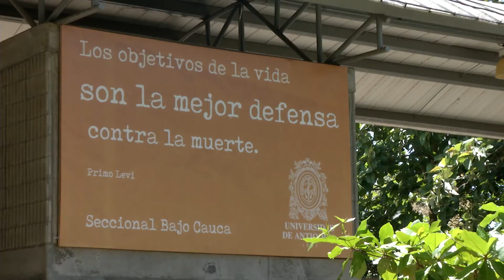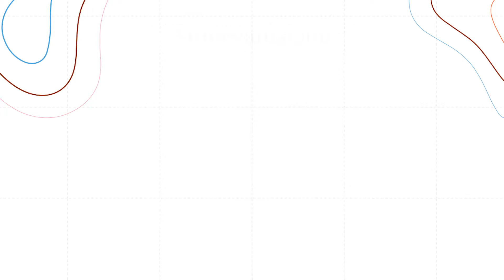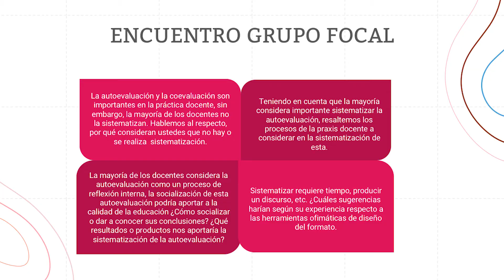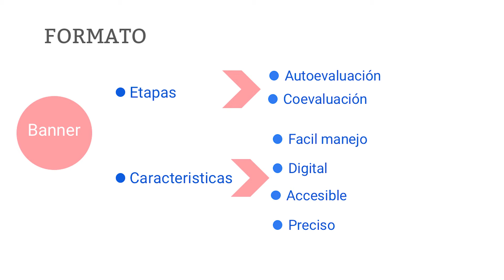Diseño de formato para la sistematización de la autoevaluación como herramienta de socialización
La profesora Yasmira Emperatriz Barboza y el profesor Julio Cañas de la Seccional del Bajo Cauca, nos cuenta acerca de los resultados de su proyecto de investigación "Diseño de formato para la sistematización de la autoevaluación como herramienta de socialización de la experiencia docente y contribución a la calidad del proceso educativo en la seccional bajo cauca"